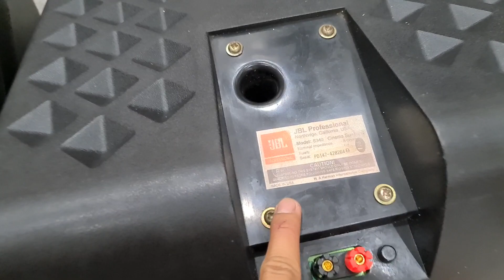Mới Về 2 Cặp Loa Hót JBL 8340 mỹ nòi . Vừa Nghe Vừa Hát Hay . Tiếng Bao Phê giá 8tr